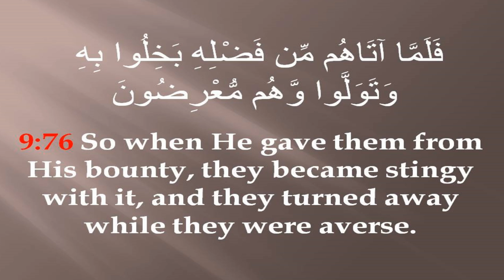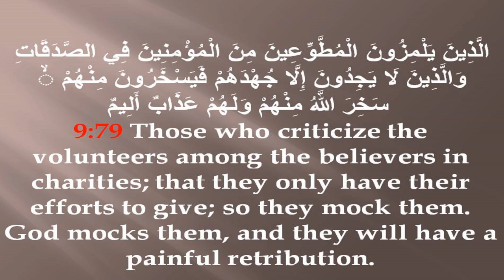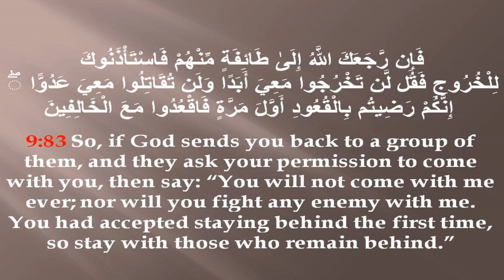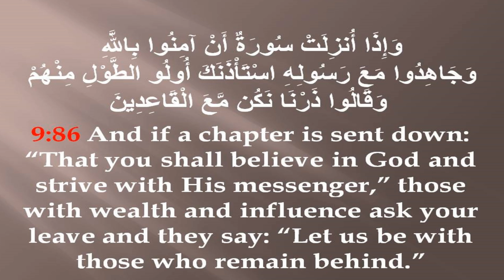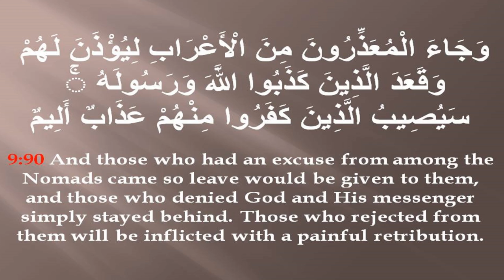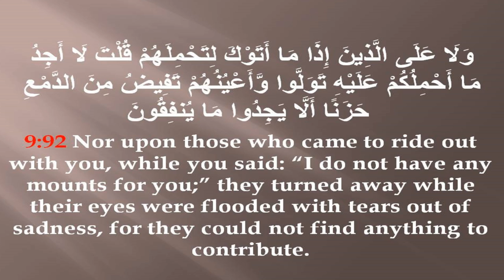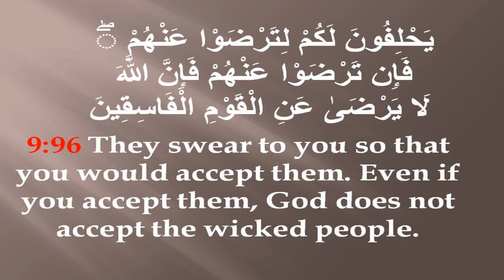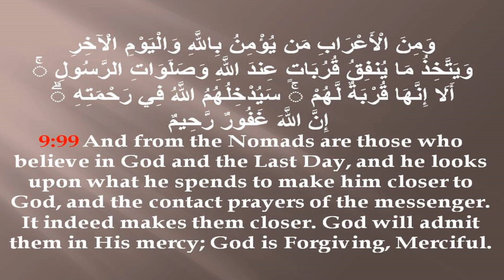QR 053 Surah 009-076-100